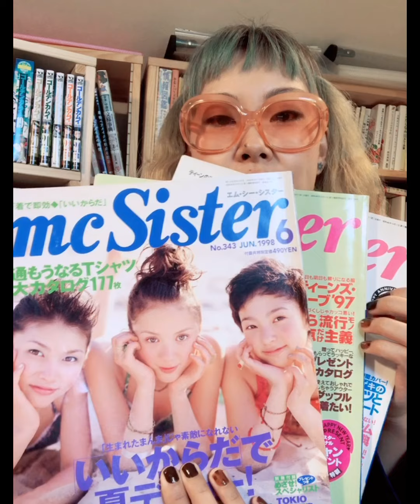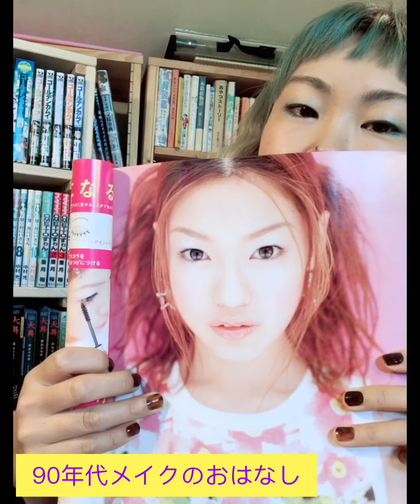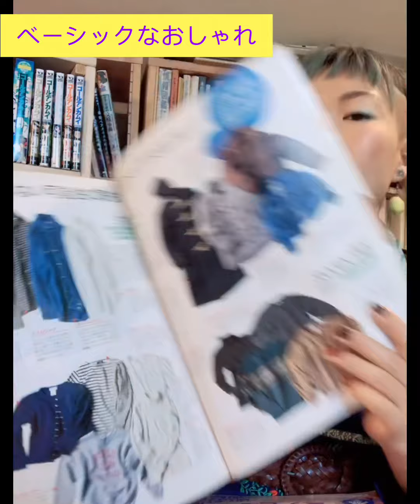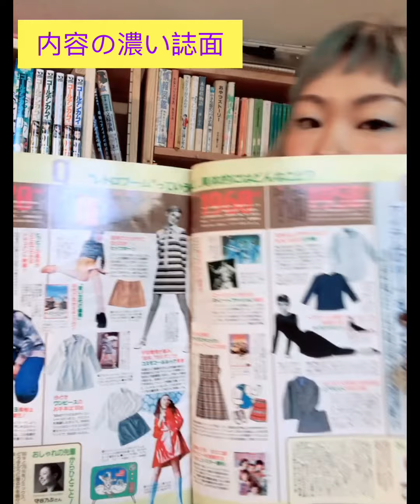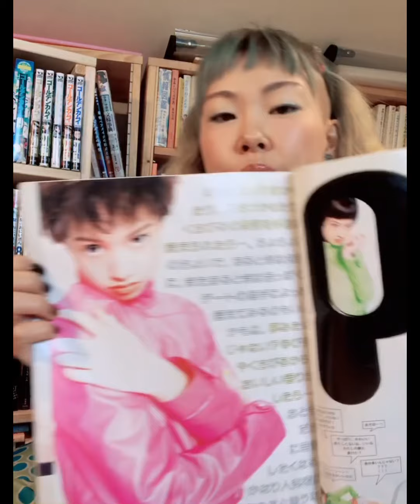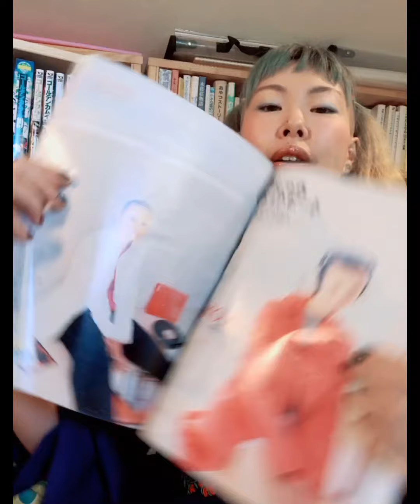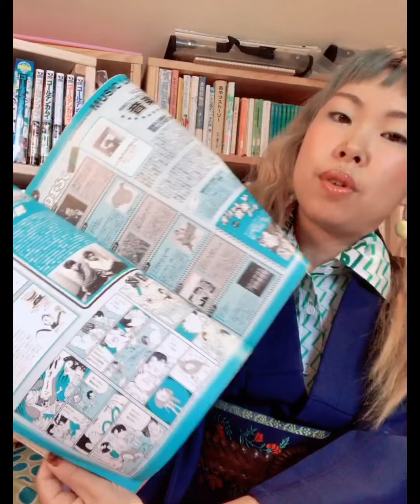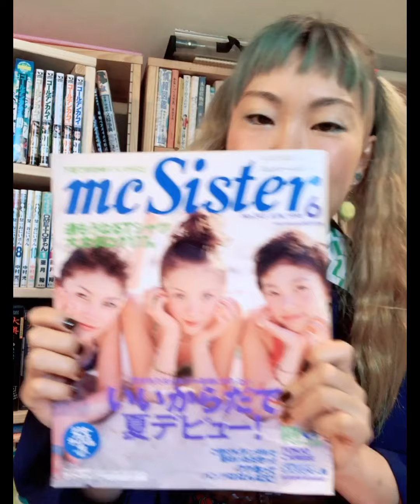【その２ mc Sister】BACK to 90's 90年代ファッションが好きなので語ってみたw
90年代ファッションが好きすぎる懐古厨、着物沼のじぞうが90年代について熱く語るだけの動画。その2。

当時の雑誌、漫画、音楽などと絡めて90年代ファッションについて掘り下げます。

今回はmc Sisterについて♡

着物沼のじぞうはこんな事してるよ。

じぞうのホームページ　カオカオキイキイ

私たちのカジュアル着物雑誌　キルモノ　は、こちらで毎月10日に発行してます♪

よかったらご覧下さいませ❤️